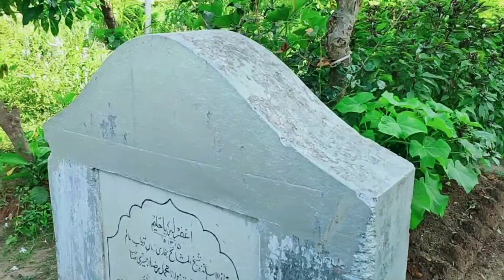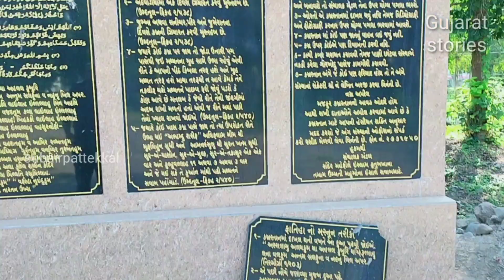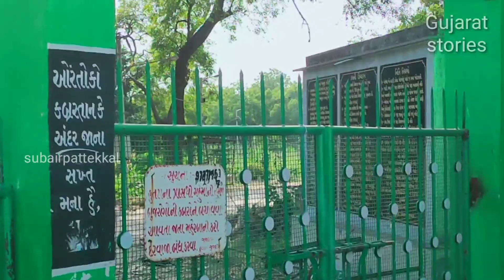സൂറത്തിലെ പള്ളി സന്ദർശനവും ഖബർ സിയാറത്തും | gujarat stories EP 1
ഗുജറാത്തിലെ ഒരു വെള്ളിയാഴ്ച യിലേ പള്ളി സന്ദർശനവും ഖബർ സിയാറത്ത് ,ഒരുപാട് പഴക്കം ചെന്ന പള്ളികൾ ഉണ്ട് സൂറത്തിൽ തുടർന്നുള്ള episode കൾ കാണുക